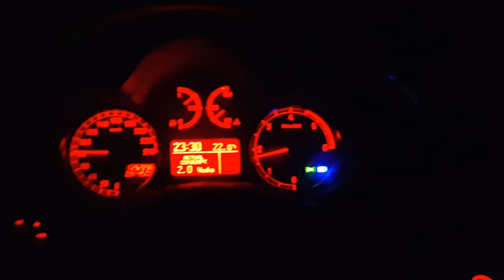Alfa Romeo 147 1.9jtdm 8v 5-th gear acceleration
It is very important for me,because it is motivating me to do more videos like this! Thank you so much for the support!